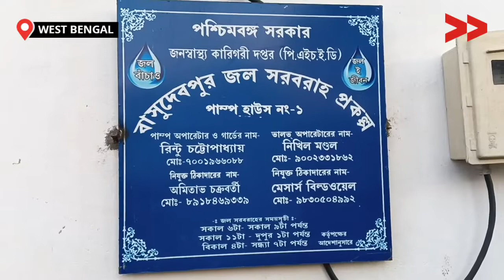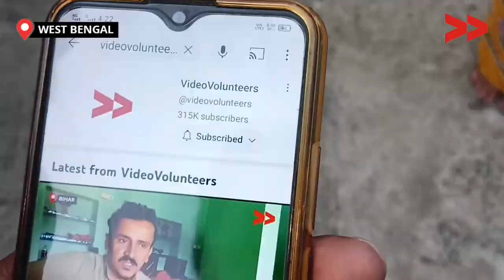Community Suffers due to Looming Water Crisis in Birbhum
বীরভূম জেলার ময়ূরেশ্বর দু নম্বর ব্লকের, ষাটপলসা গ্রাম পঞ্চায়েতে, উচপুর ও গড়গড়া এই দুই গ্রামের প্রায় তিরিশটি পরিবার ও  বাসস্ট্যান্ড প্রায় 1200 জন মানুষ জলের সমস্যায় ভুগছেন, অল্প লিয়ারের জল খাওয়ার ফলে তারা অসুস্থ হয়ে পড়ছে ,সরকারি জল প্রকল্প থেকে তারা বঞ্চিত, দুই বছর ধরে তারা পঞ্চায়েত এবং জল দপ্তরের জানিয়েও কোন ফল হয়নি।

In Shatapalsa Village Panchayat, Mayureshwar II Block, Birbhum District families are sufferings from the water crisis.

Community Correspondent Mou Mondal Paria reports from Birbhum, West Bengal for Video Volunteers.